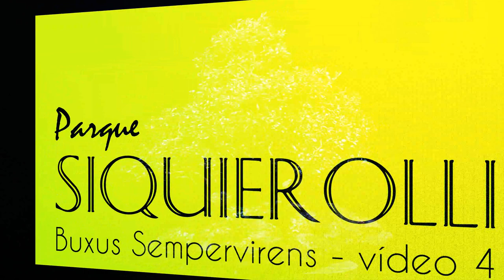Parque Siquierolli - Yose-Ue (Buxus Sempervirens) vídeo 4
nesta quarta intervenção em nossa floresta, vamos mexer nas raízes depois de quatro anos...
a ideia era obter um bloco único de raízes e com isso manter de vez o formato do projeto...
o problema foi com uma plantinha invasora no solo do bosque.